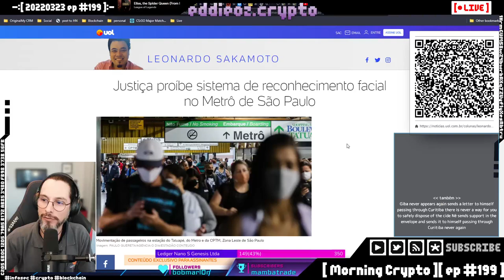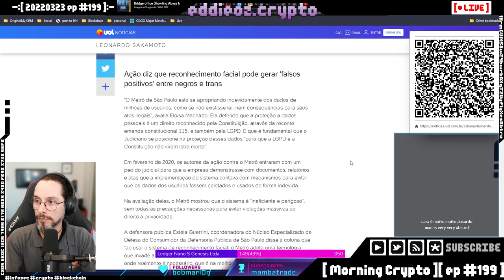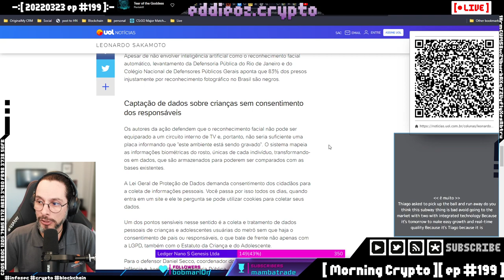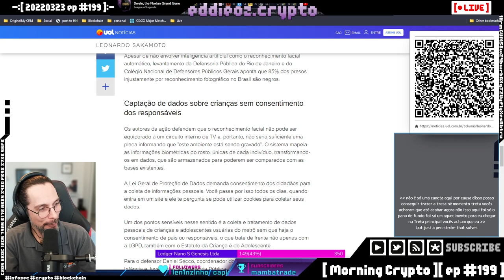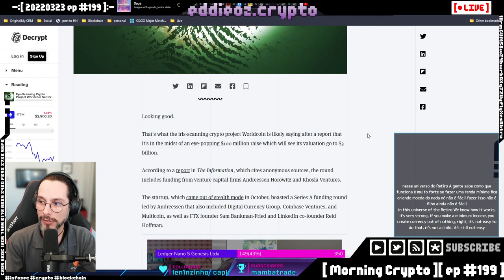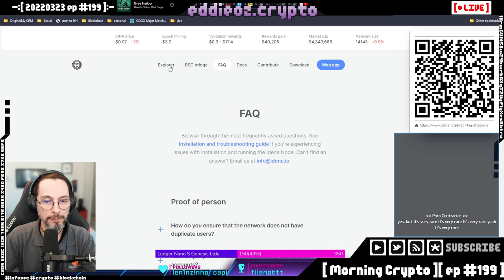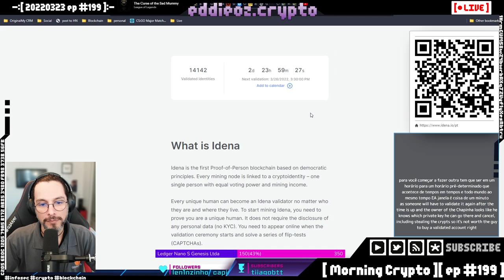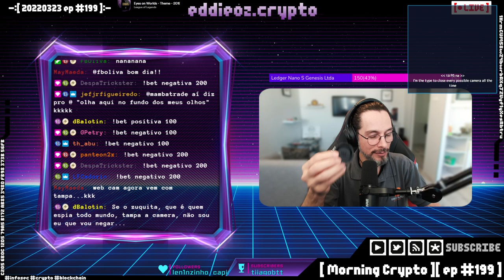Quanto vale a sua privacidade? [ Cortes Morning Crypto ]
Governos coletando os dados biométricos da sua face, startups rastreando sua retina para te dar dinheiro.

Será que existe alguma maneira de provarmos que somos humanos, sem termos que entregar tantos dados pessoais?